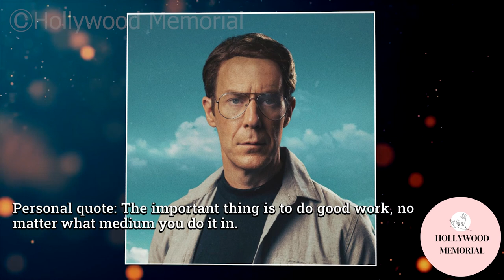9 Famous Celebrities who died today 10th February - remembering big stars - 2023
Roy Scheider
Carmen Argenziano
Jan-Michael Vincent
Marge Redmond
Joseph Sirola
Ronnie Masterson
Brian Aherne
Jim Varney
Shirley Temple